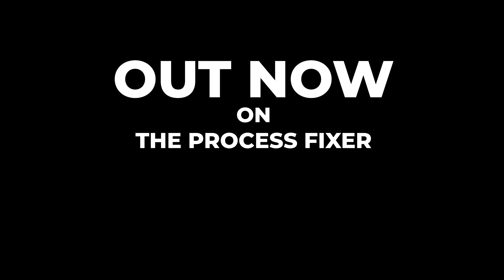Tamara Kemper on The Process Fixer Podcast - Out Now!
Episode 3 of The Process Fixer is out now, and this time Derrick meets with fellow process aficionado Tamara Kemper! Tamara is the founder of The Process Mavens, who specialize in creating better SOP's for businesses and organizations. Their talk covers a wide range of topics and shared experiences, and is a must watch for any entrepreneurs looking to improve efficiency in their company.